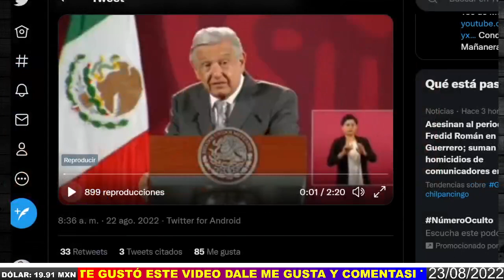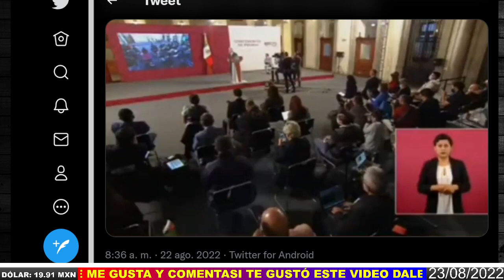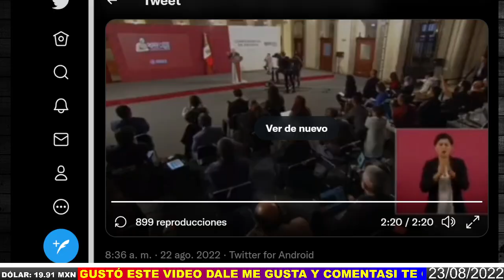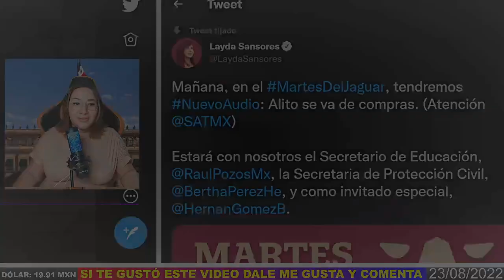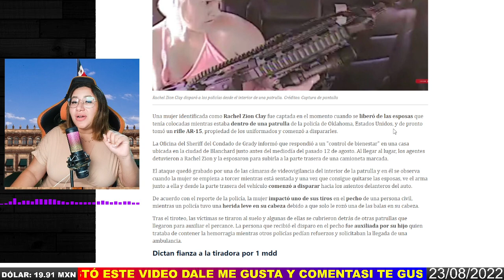ÚLTIMO MINUTO:VA X MÉXICO DESESPERADOS LE RUEGAN A MOVIMIENTO CIUDADANO QUE SE LES UNAN! ALITO SUFRE